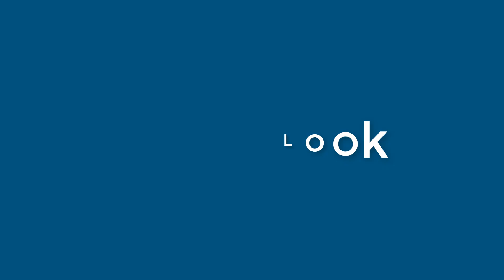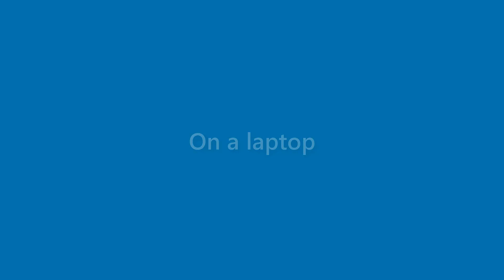Tessa Holcomb - appearance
Name Look - Tessa Holcomb - appearance. In this video we present "Tessa Holcomb" name look and feel in various scenarios.
This video will cover:
How does "Tessa Holcomb" look as a personal letterhead?
How does "Tessa Holcomb" look on a business card?
How does "Tessa Holcomb" look on a computer/laptop screen?
How does "Tessa Holcomb" look with different background colors?
How does "Tessa Holcomb" look with various fonts?